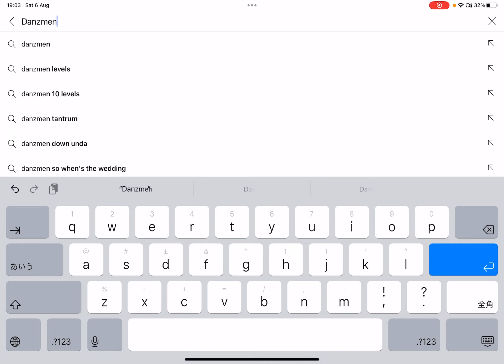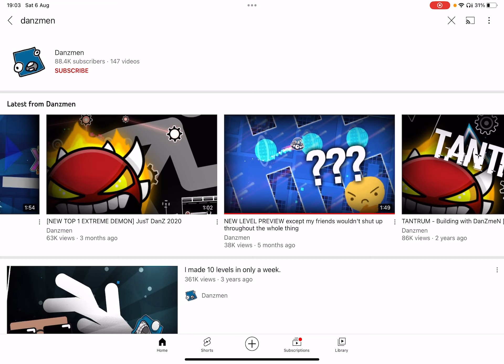This video has something to do with down unda (idk I couldn’t think of a title)